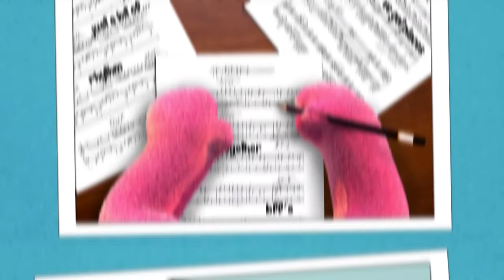Risa - "Places to Go"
Bearville Alive! is where your furry friends come alive! Join us each week as we go on adventures, play games, celebrate friendship and hang out in our Cub Condos!

No Furry Friends were harmed in the making of this video. Furry Friends do not perform without the help of their human friends. Please try this at home!